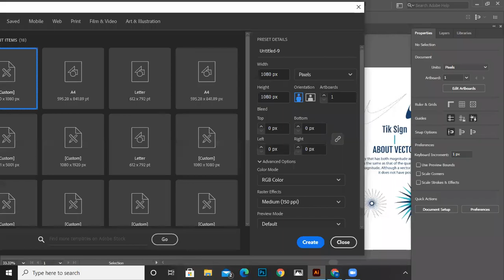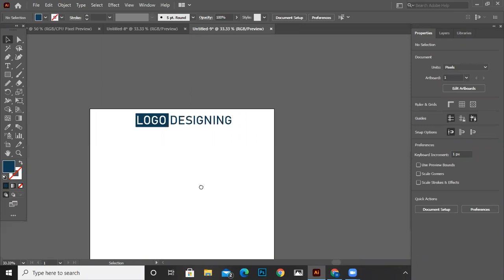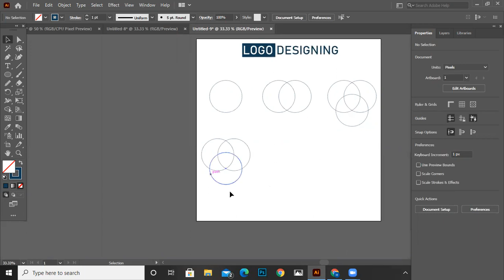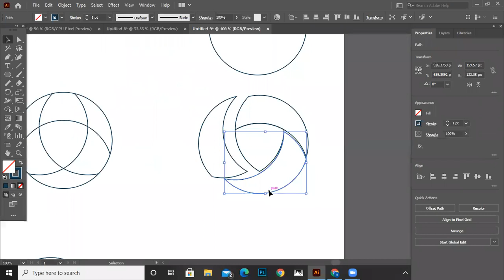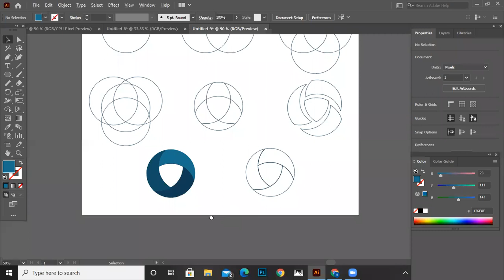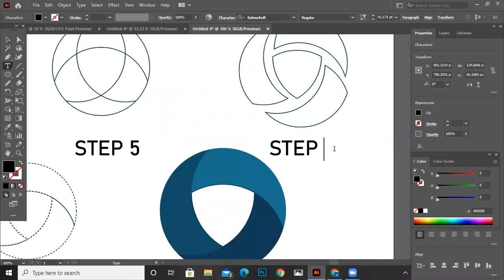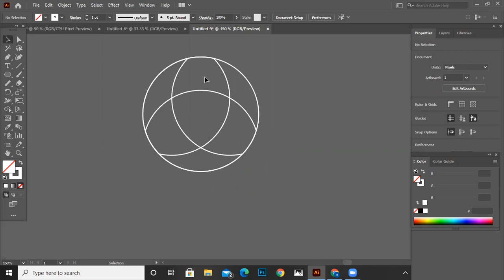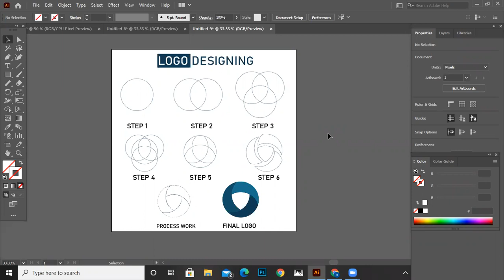How to make logo on Adobe Illustrator | Graphic designing |HLA